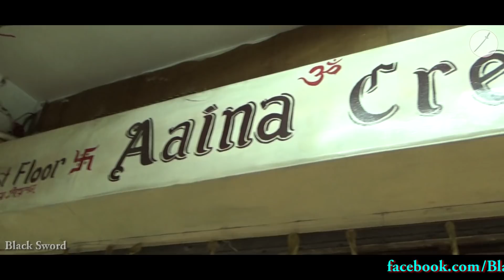Linen Saree Wholesaler in Barabazar Kolkata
★★ ★★ Aaina Creation ★★ ★★
                               (Barabazar, Kolkata)

★★Proprietor : Shiv Kishor Singh

Shyam Sree Market, Shop No. - B 6&7, 1st Floor
Kolkata - 700-007, India

★★Opening Time : Monday To Saturday - 10:00 AM to 05:00 PM (Sunday Closed)

                                ★★Blogger★★

★★ Any other query ("PLEASE DON'T CALL FOR SALE RELATED QUERY ") : 98047 (Do Not Call For Sells) 76979 🔫🔫🔫🔫